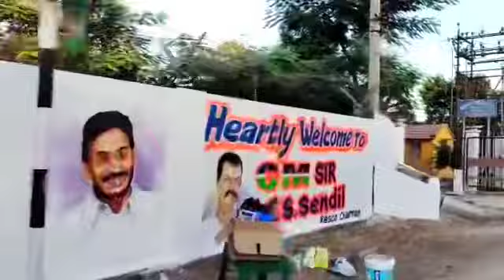తొలి దెబ్బ కుప్పం నుంచే మొదలు